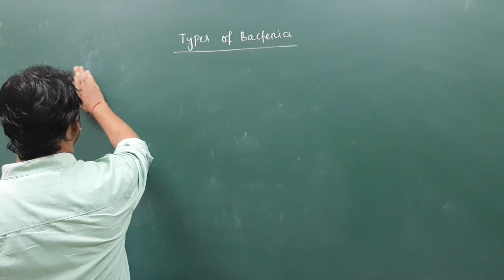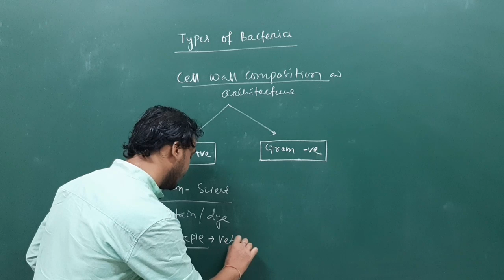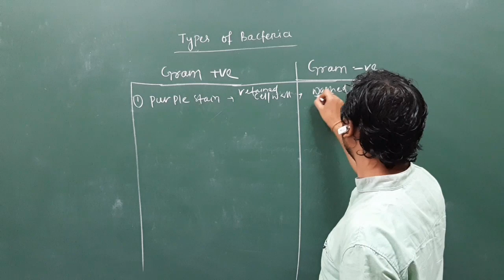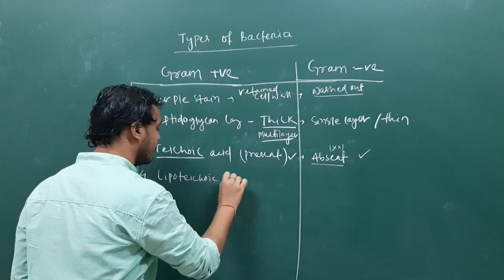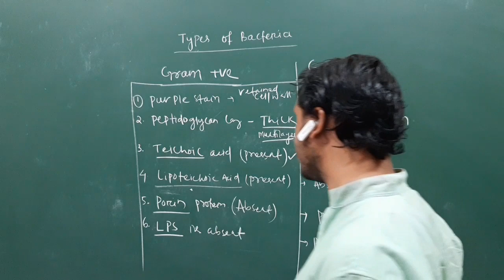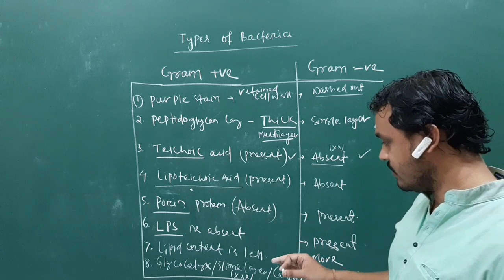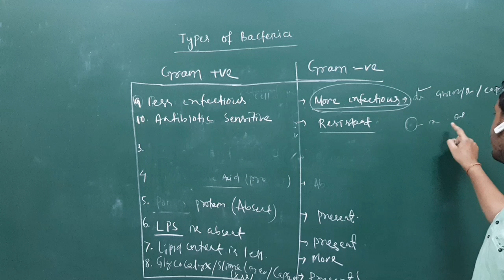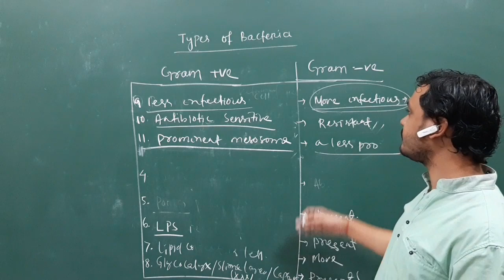Gram Positive and Gram Negative Bacteria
CHSE, CBSE